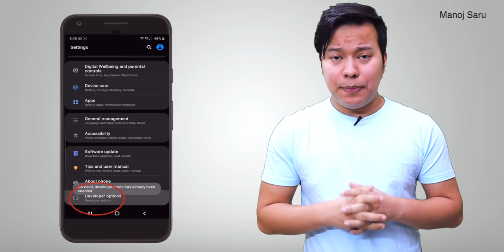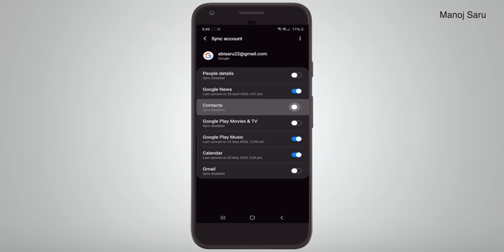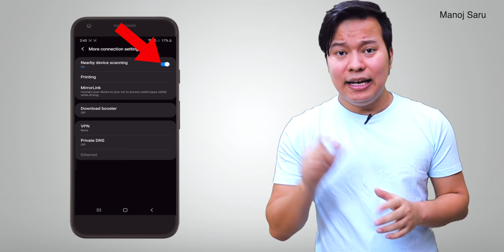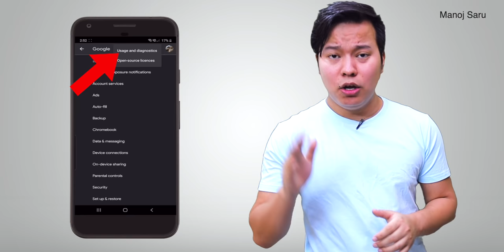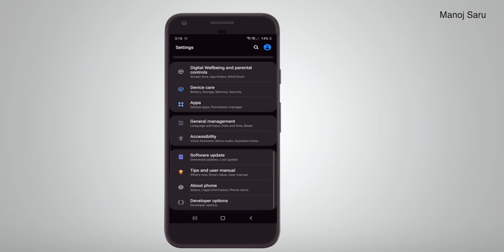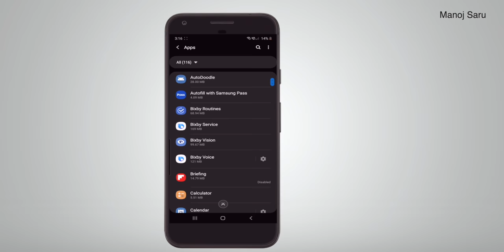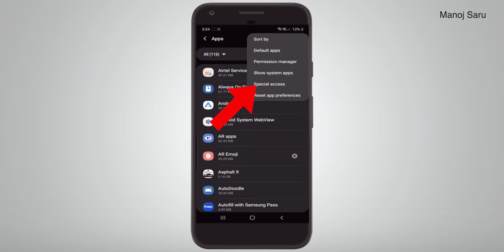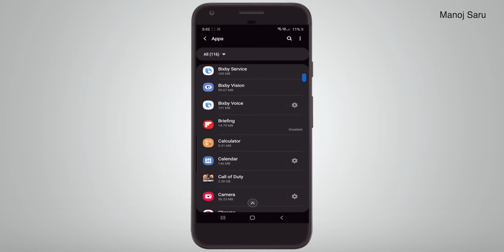10 Android Smartphone Settings Turn Off Now ⚡ Speed up, Save Battery & Mobile Data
Android Smartphone Important settings turn off now : kya aapke mobile ki battery jaldi khatam ho jati hai , phone hang karta hai ya fir game khelte mobile phone mein game lag karta hai ya fir mobile data bahot jaldi khatam ho jata hai to aaj is video mein main android ki 10 esi settings ke bare me batane wala hu jinhe aapko apne phone mein band kardeni chahiye jise aapko bahot fayda honga mobile ki speed badh jayegi battery save hoga sath mein mobile data bhi to konse hai ye smartphone ke settings chaliye jante hai is video mein.

Video TimeStamps :
Setting 1 : 00:00
Setting 2 : 1:29
Setting 3 : 2:27
Setting 4 :  3:03
Setting 5 : 3:45
Setting 6 : 4:51
Setting 7 : 5:41
Setting 8 : 6:26
Setting 9 : 7:27
Setting 10 : 8:39

Manoj Saru
Android Settings for you, TG, ManojSaru, ,TechnologyGyan